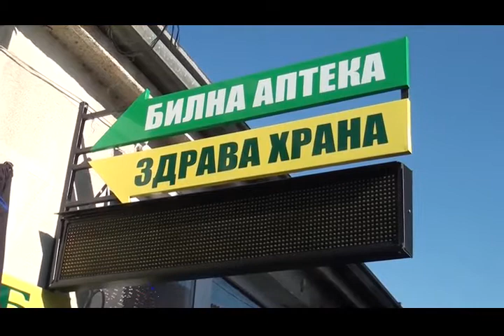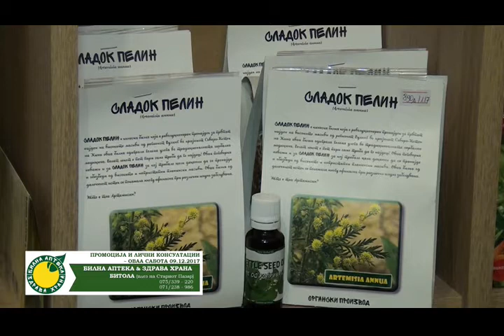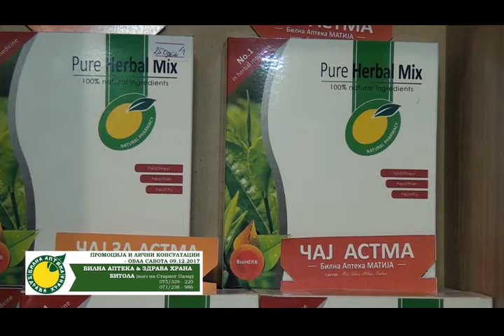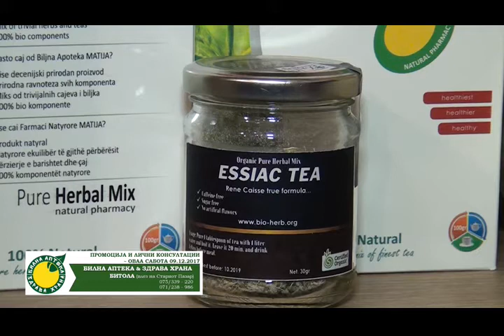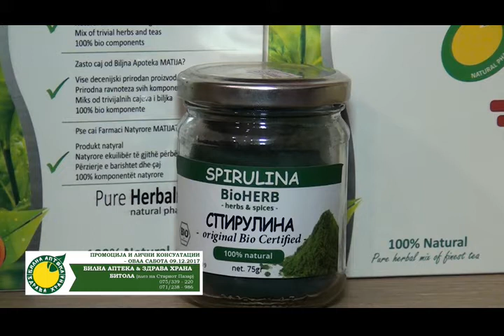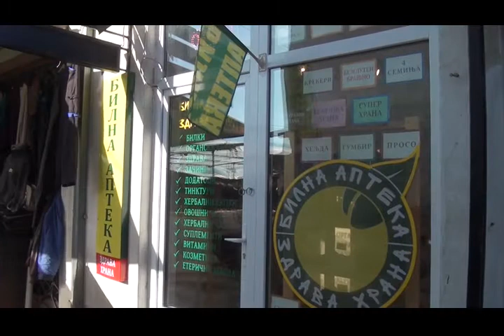BILNA APTEKA & ZDRAVA HRANA - Bitola (vlez na Star Pazar)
Najgolem izbor na:
~ Bilni proizvodi
~ Caevi i bilki
~ Tinkturi
~ Herbalna kozmetika
~ Ladnocedeni i herbalni masla
~ Vitamini i minerali
~ Suplementi
~ Bebeska hrana
~ Zdrava i organska hrana
~ Maticen mlec i propolis
~ Jatki, mesunki i seminja
~ Apetisani i suseno ovosje
~ Bezgluten proizvodi
~ Integralni proizvodi